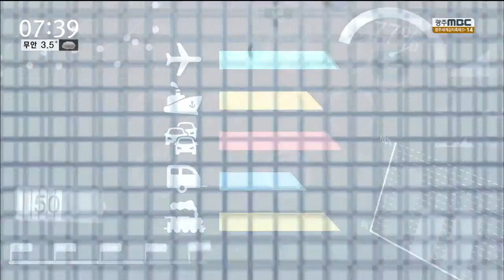[뉴스투데이][카드뉴스] 전남 도내 공중화장실 안심벨 설치 2%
화장실 안에서 긴급상황이 발생했을 때,
경찰서에 바로 신고가 되고
사이렌이 울리도록 하는 시스템이 있죠.

바로, 안심벨인데요.

전라남도 내에 있는 공중화장실 가운데
안심벨이 설치된 곳이 전체 2%도 되지 않는다는 사실, 알고 계십니까?

도내에 공중화장실은 5천 4백여 곳입니다.

이 가운데 안심벨이 설치된 곳은
105개소 뿐입니다.

전국적으로 최근 4년간 공중화장실에서
4천 7백 건이 넘는 강력 범죄가 발생했고,

그 중 15%가 성범죄라는 사실에 비춰봤을 때

대다수 공중화장실에서
여성들의 안전이 확보되지 않고 있는 겁니다.

공중화장실 관리와 안심벨 설치 사업이
정부와 지자체에서 각각 추진되다보니
연계성이 부족하고 실태조사도 제대로 이뤄지지 않고 있는데요.

주민들이 안심하고 이용할 수 있도록
하루빨리 재정비할 필요가 있어 보입니다.

카드뉴스 //